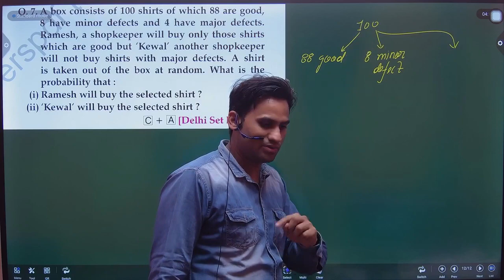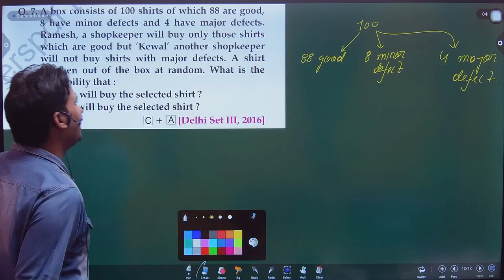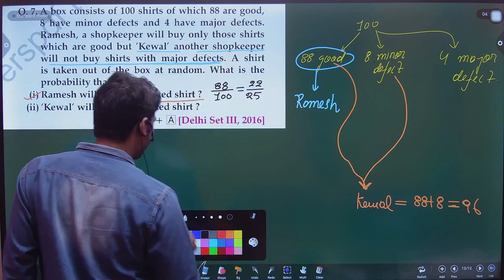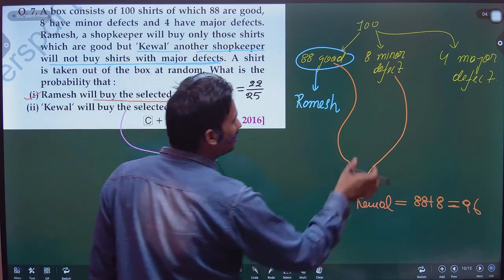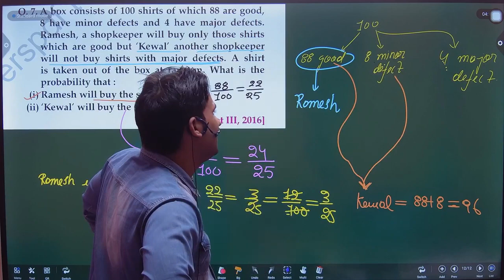A box consists of 100 shirts of which 88 are good, 8 have minor defects and 4 have major defects.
A box consists of 100 shirts of which 88 are good, 8 have minor defects and 4 have major defects. Ramesh, a shopkeeper will buy only those shirts which are good but 'Kewal' another shopkeeper will not buy shirts with major defects. A shirt is taken out of the box at random. What is the probability that :
(i) Ramesh will buy the selected shirt ?
(ii) Kewal will buy the selected shirt ?